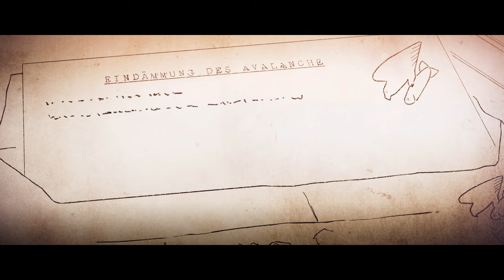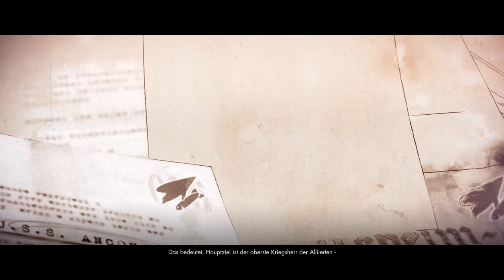Sniper Elite 4 | #13 Alles voller Leichen der Partisanen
Sniper Elite 4 ist ein taktisches Third-Person-Shooter-Stealth-Videospiel, das von Rebellion Developments entwickelt und veröffentlicht wurde. Die Fortsetzung von Sniper Elite III wurde am 14. Februar 2017 für Microsoft Windows, PlayStation 4 und Xbox One veröffentlicht. Am 1.